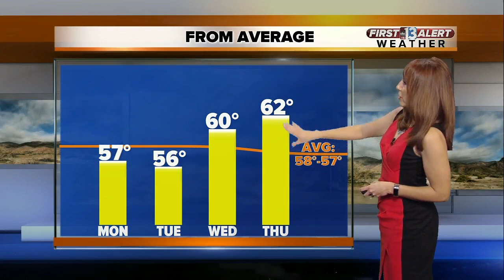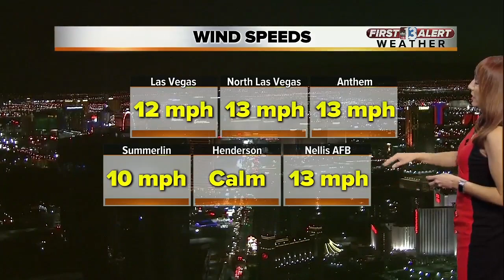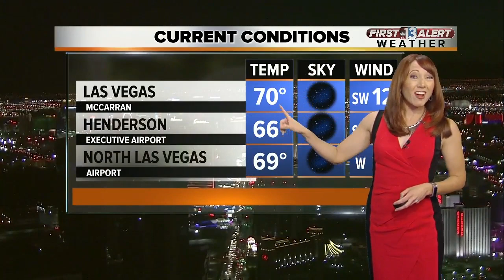13 First Alert Weather for Dec. 3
Evening weather forecast for Dec. 3.